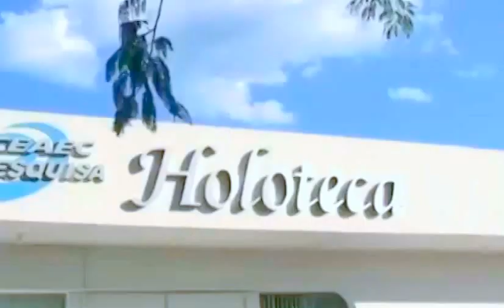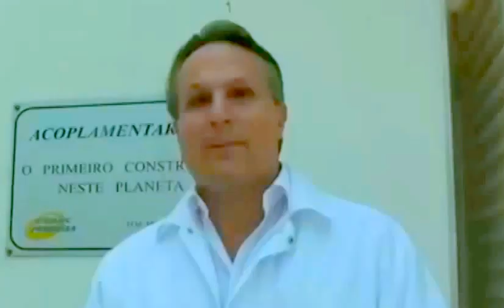Zeitgeist CONSCIENCIOLÓGICO - ENCICLOPÉDIA DA CONSCIENCIOLOGIA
Tertúlia - 2709 - Escolha do título verbetográfico (Verbetografologia) - Ao vivo todos os dias de forma gratuita nesse horário, 12:30 às 14:30...Clique lá e fique mais sábio(a)... Tertúlias com a equipe da VERBETOGRAFIA